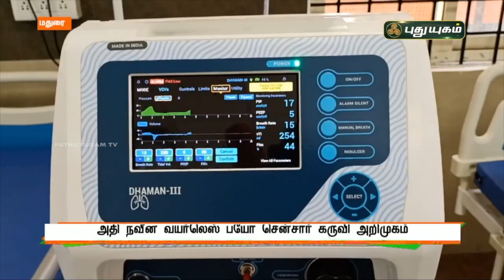அதி நவீன வயர்லெஸ் பயோ சென்சார் கருவி அறிமுகம் | மதுரை | செய்தித் துளிகள் | PuthuyugamTV